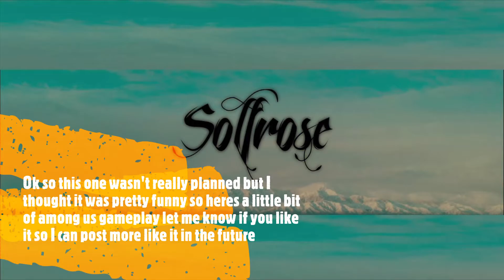Verizon is Among Us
Kinda Spur the moment recording but thought it was pretty funny so here ya go :D